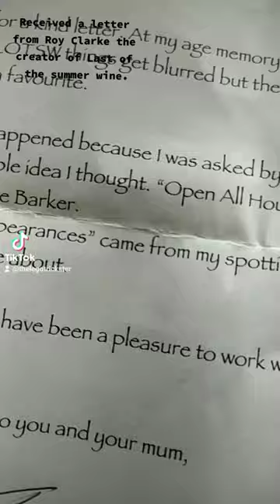Received a letter from Roy Clarke the creator of Last of the summer wine.